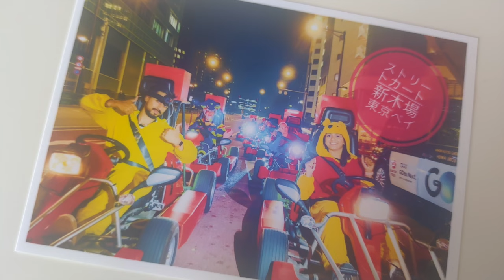Street Kart Tokyo - a true MUST DO in Japan! | Karting Experience | Mario Kart Tokyo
In this video we review the Street Kart Tokyo branch. This was the 2 hour tour that included many sights including Tokyo Tower and the infamous rainbow bridge.

The video shows you everything you can expect with the experience.